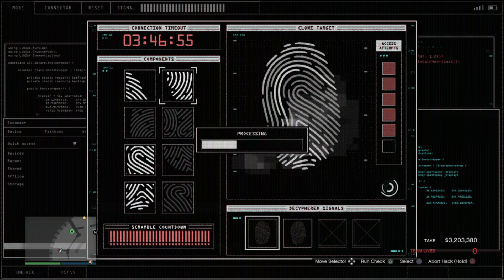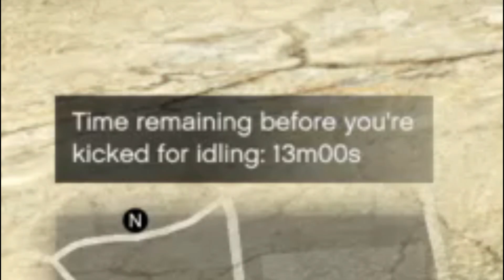Diamonds are an amazing thing [Gta Diamond Casino Heist Part 3]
It took a couple of tries but we did it. All we needed was another person to help, I guess XD

Hope you guys enjoyed my Gta Diamond Casino Heist Series